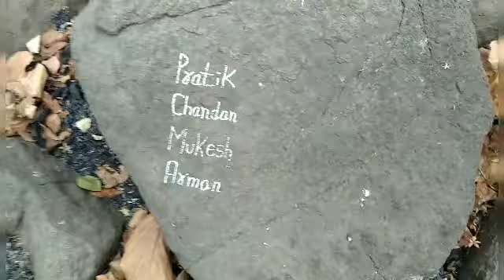Wild Vs Nil | Airoli Hill, New Mumbai. - 400708